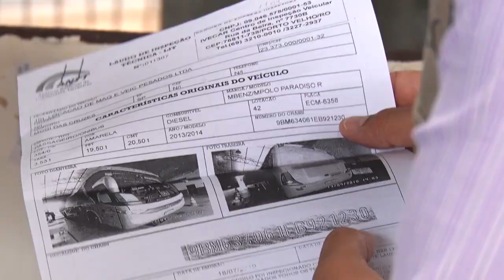Agero fiscaliza ônibus da rodoviária de Porto Velho